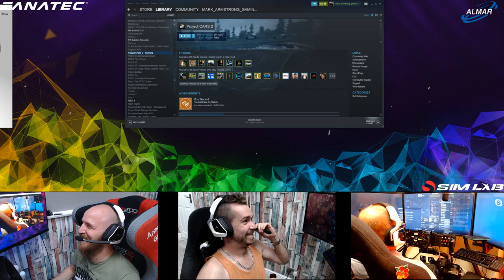Project Cars 2 Multi-Play with Dad and Trucker Glen